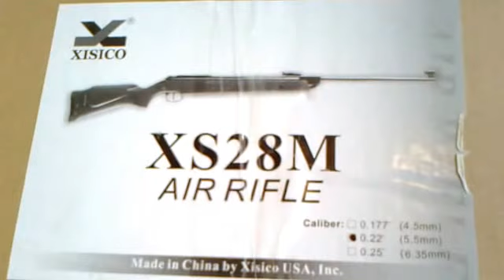XISICO XS28M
NUEVO INTEGRANTE DE MI FAMILIA DE MIS RIFLES DE AIRE XISICO XSB-28 CAL 5.5
RECIÉN SACADO DE SU CAJA .